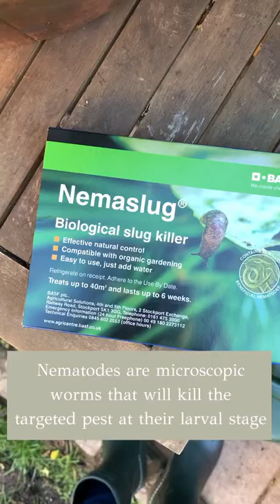Organic SLUG CONTROL with nematodes 🐌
If you live in a cool climate, Spring and Autumn are great times to deal with slugs 🐌
This year, I'm trying a new (to me) organic method to try to control their numbers and subsequent damage to my plants.
I've applied Nematodes - which are microscopic worms that live in the soil and will kill the slugs at their larval stage.

The process is very simple, once you receive the Nematodes:
1) store them in the fridge or apply directly (it is recommended to do so in the evening).
2) create a stock solution by diluting the Nematodes (they come in some sandy soil) into 4L of water
3) stir well
4) dilute 0.5L of the stock solution into 4.5L of water and apply with a coarse water can or hose
5) stir the solution again every time you sample 0.5L and repeat the process until the stock solution runs out
6) apply as close to the soil as possible, at dusk and keep the soil moist if it doesn't rain

My garden is fairly small so I only ordered one pack (to treat up to 40m2) but of course you can scale that to whatever size garden you have!

This was the first application, I will repeat this exact process in 6 weeks and hope I won't lose more seedlings (and Tulips)!!

How do you take care of slugs in your gardens?

xx